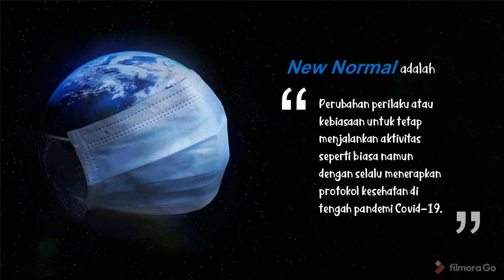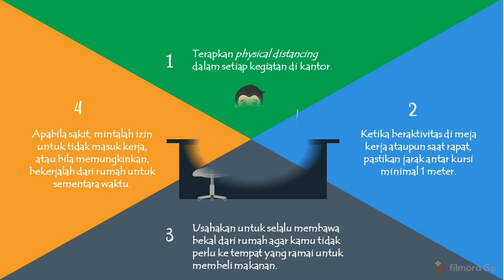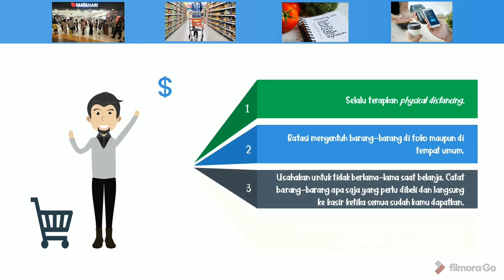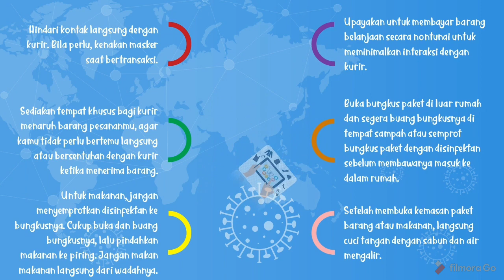Pedoman Menjalani New Normal Saat Pandemi Covid-19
Nama : Isna Lia Renanti
Prodi Hukum Keluarga Islam
Fakultas Syariah
IAIN Kediri

DPL : Agus Dwi Santoso,  M. Pd. I.